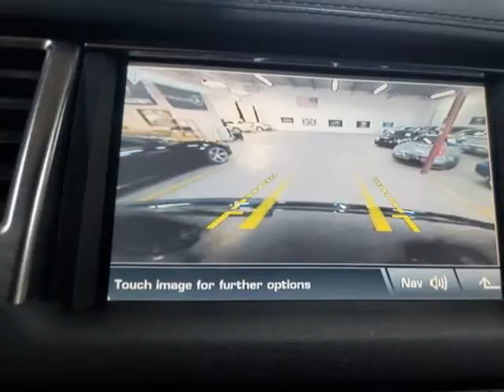2011 Land Rover Range Rover Sport 4WD HSE LUXURY (Carrollton, Texas)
PROSPERITY MOTORS
2334 Apollo Cir
Carrollton